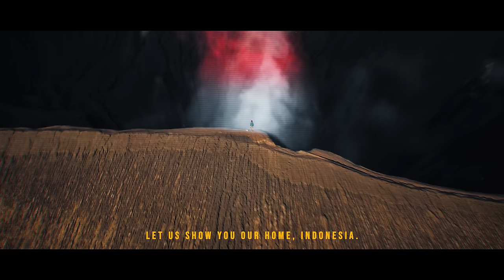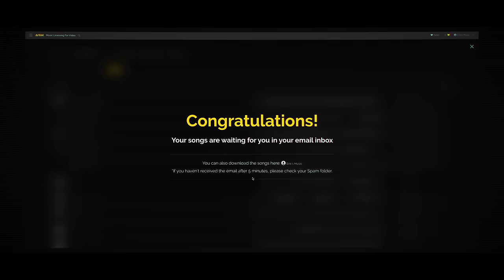INDONESIA - Our Home｜Cinematic Video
Like these colors?

It's finally live! Not only my longest video to date but probably also my personal favorite and I am beyond excited to finally share this story from Indonesia and the Indonesian people. This country has always been on my bucket list, and when my friend Kay asked me to join for a two-week adventure through East Java, I just couldn't pass it up. Together with Julian and Leo, we visited numerous waterfalls and summited one of the toughest volcanoes to climb in Indonesia - Mount Raung. I really hope you enjoyed this cinematic travel video from our trip to Indonesia!!

Huge shoutout and thanks to Artlist! For believing in our idea and supporting this whole experience.

GEAR WE USE:
Sony A7III
BMPCC 6K
Mavic Pro 2